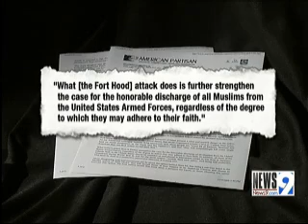CAIR OK: Oklahoma Writer Calls For Ban of Muslims in Military (News 9)